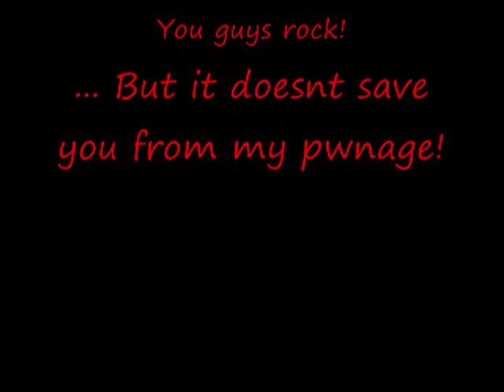I take on the DF Kings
I battle the DragonFable kings in 3 epic clashes!

List of them(easiest to hardest)
The easiest one was HERETIC, the battle was only a few minutes
Razgriz was inbetween with the second longest time
Richard was the hardest, he had the longest battle and it took 3 tries the other two were in one try.

It was like 5:00 AM when I started this.  I finished at 8:00 AM, so excuse any mispells or bad grammar.

Rise Against - Kotov Syndrome
Pillar - Frontline
Rise Against - Behind Closed Doors(my favorite song!)